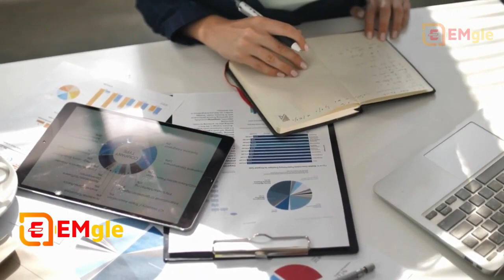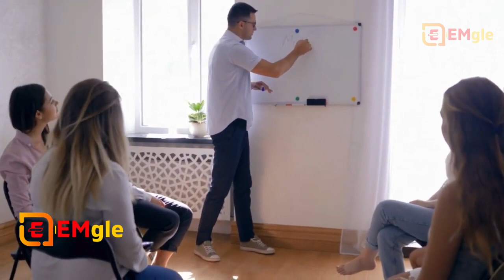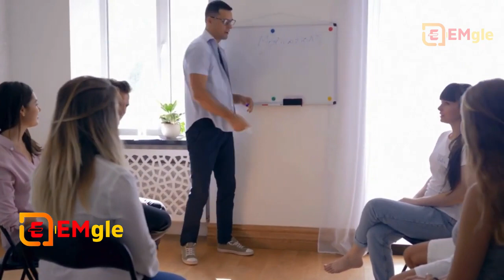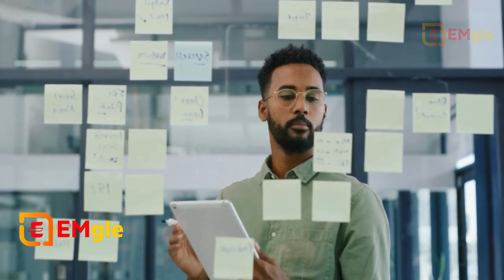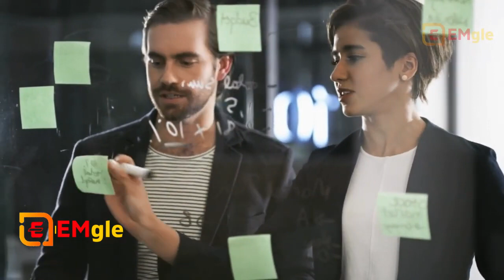The Art of Seduction Summary Hindi-Dark Psychology & Manipulation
Seduction and manipulation are controversial topics that can be used for both good and bad purposes. When used ethically, seduction skills can help build meaningful connections and relationships. However, manipulation is often considered deceitful and harmful.

Ethical seduction
Ethical seduction focuses on building mutual trust, respect and intimacy with another person. It involves:
Transparency - Being open about your intentions from the start. Hiding your true motives is a form of manipulation.
Consent - Only proceeding with the other person's full and enthusiastic consent. Respect others' boundaries.
Empathy - Putting yourself in the other person's shoes to understand their needs and perspectives.
Mutuality - Aiming for a "win-win" where both parties benefit from the connection.
Ethical seducers focus on enhancing the other person's experience, not just getting what they want. They recognize the other person's autonomy, agency and humanity.
Ethical seduction requires self-awareness, communication skills and emotional maturity. But when done right, it can enhance relationships based on trust, honesty and care.

In summary, seduction itself is neutral. What matters most is how you apply it - with empathy, respect and concern for the other person's wellbeing, or in a manipulative, self-serving manner.

Dark Psychology & Manipulation: Are You Unknowingly Using Them?
Dark Psychology is the art and science of manipulation and mind control. While Psychology is the study of human behavior and is central to our thoughts, actions, and interactions, the term Dark Psychology is the phenomenon by which people use tactics of motivation, persuasion, manipulation, and coercion to get what they want.

While working on my doctorate and studying abnormal psychology, I came across a term called “The Dark Triad” that refers to what many criminologist and psychologist pinpoint as an easy predictor of criminal behavior, as well as problematic, broken relationships. The Dark Triad includes the traits of …

Dark Psychology Triad
Narcissism – Egotism, grandiosity, and lack of empathy.
Machiavellianism – Uses manipulation to deceive and exploit people and has no sense of morality.
Psychopathy – Often charming and friendly yet is characterized by impulsivity, selfishness, lack of empathy, and remorselessness.
None of us want to be a victim of manipulation, but it happens quite often. We may not be subject to someone specifically in the Dark Triad, but normal, everyday people like you and I face dark psychology tactics on a daily basis.

These tactics are often found in commercials, internet ads, sales techniques, and even our manager’s behaviors. If you have kids (especially teenagers) you will most definitely experience these tactics as your children experiment with behaviors to get what they want and seek autonomy. In fact, covert manipulation and dark persuasion are often used by people you trust and love. Here are some of the tactics used most often by normal, everyday people.